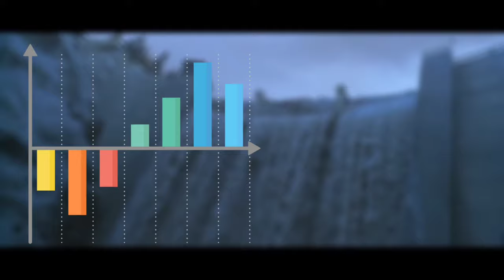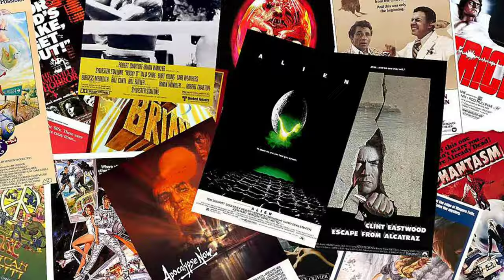Space Invaders: El juego más importante de la historia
Ep. 5 La importancia de Space Invaders es irrefutable, y en este video te explico porqué.

0:00 Intro
0:35 Trasfondo
0:57 Story Mode
1:06 Influencias
1:47 Impacto/Legado
2:19 Clones
2:52 Radar Scope
3:25 Música
3:52 Space Invaders Part II (1979)
4:18 Conclusión
4:36 Outro